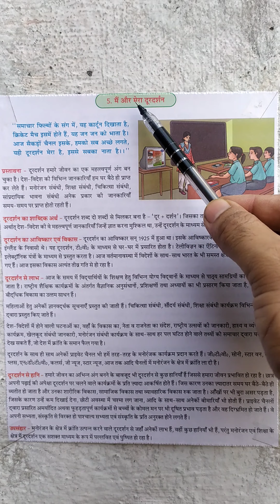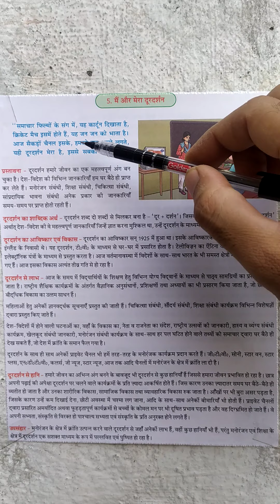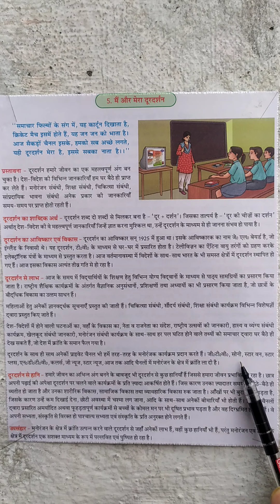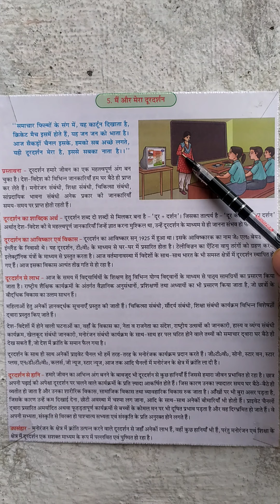दूरदर्शन का महत्त्व/ दूरदर्शन पर हम विषय पर निबंध लिखिए।(m.p.board).